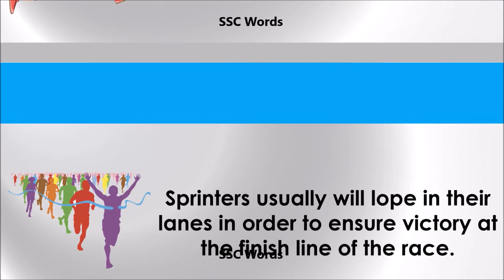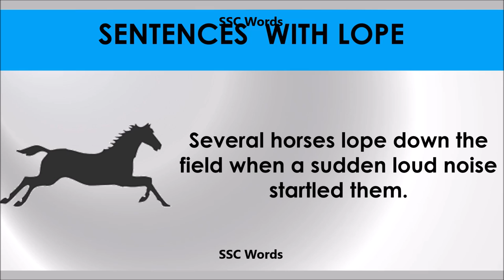Lope # Improve English # Meaning and 5 sentences # GRE CAT GMAT word # SSC Words